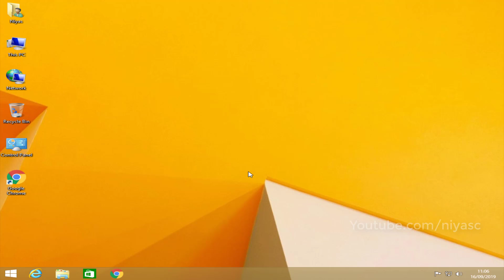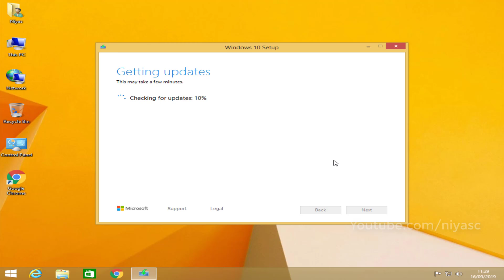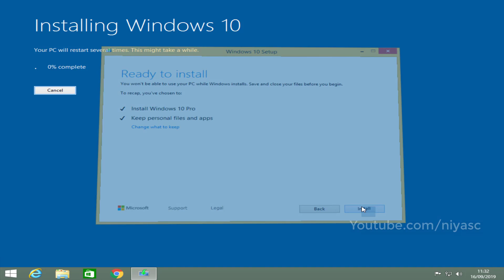Upgrade Windows 8.1 to Windows 10 for Free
How to Upgrade Windows 8 or 8.1 to Windows 10 for Free. you can still get free upgrade to Windows 10 from Windows 8.1

1. Your computer needs to be running a licensed, activated version of  Windows 8.1
2. Your computer needs to meet the hardware requirements for Windows 10.

windows 8.1 to windows 10 upgrade tool
free Upgrade to Windows 10
Upgrade to Windows 10 for Free in 2020
Microsoft windows 10 upgrade
Download free windows 10 upgrade
upgrade to windows 10 pro free
Windows 10 Setup has failed to validate the product key
how to get free upgrade Windows 10  version
Windows 10 Upgrade Failed
windows 10 update failed to install
windows 10 upgrade error codes